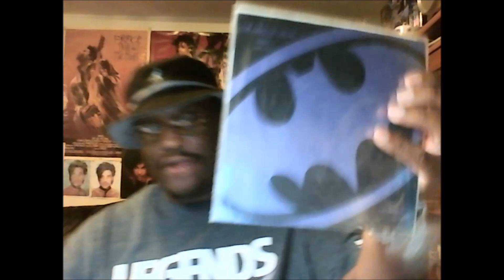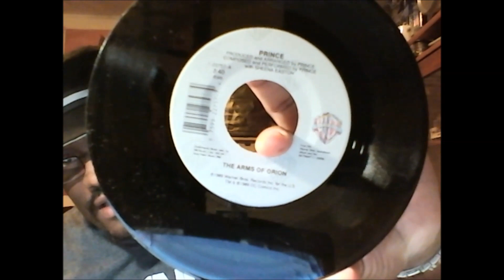Prince - The Arms Of Orion | Discussion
The Arms of Orion" is a slow, romantic duet written and performed by Sheena Easton and Prince from the 1989 Batman soundtrack, the album's third single.